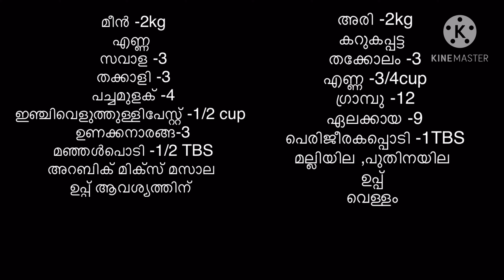ഈ മസാല try ചെയ്ത് നോക്കൂ ||. Fish biriyani Malayalam/How to make fish biriyani|AAQILAS WORLD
നല്ല കിടിലൻ ഫിഷ് ബിരിയാണി .ഇതുപോലൊന്ന് ചെയ്തുനോക്കിയെ .
Query solved
1.How to make fish biriyani
2.Fish biriyani Malayalam
3.Meen biriyani